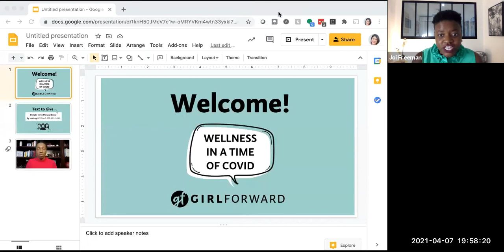GirlForward Wellness in a Time of COVID Recording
One year into the pandemic, wellness has taken on a new meaning for all of us. At GirlForward, we have long recognized that immigrants and people of color are often left out of conversations about health, wellness, and how to manage the challenges of a global pandemic. On April 7th, 2021, GirlForward gathered experts and community members for Wellness in a Time of COVID, an in-depth conversation about the effects of the pandemic.

We were honored to be joined by Dr. Ngozi Ezike, Director of the Illinois Department of Public Health, and privileged to share her insights alongside a panel discussion with Mayumi Grigsby and our Mentoring Program matches, Elizabeth & Nagham and Sarayu & Hajera.